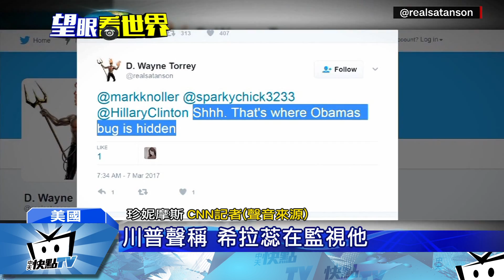20170308中天新聞 川普喜迎白宮訪客 希拉蕊當「背後靈」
川普入主白宮之後，第一次當主人招待參訪遊客，不過卻被攝影師巧妙捕捉，死對頭希拉蕊的畫像當「背後靈」，讓現場增添詭異氣氛。